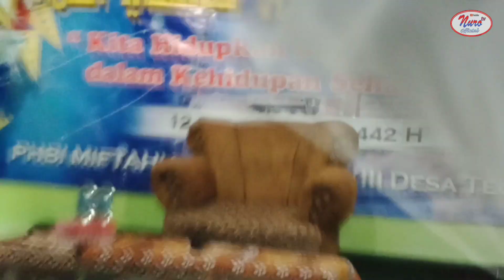Viral, Peringatan Maulid Nabi SAW Berujung Keributan | Langgar Miftahul Iman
Acara peringatan maulid nabi Saw di Musholla Miftahul Iman desa Tegalrejo kec. Kelumpang hilir kotabatu Kalsel ini direncanakan sangat sederhana dg tausiah kepada jamaah sholat isya, namun pada saat karang taruna rapat ada datang penyumbang telur dll sehingga secara spontan dan gerak cepat bentuk acara langsung berubah seperti dalam konten.